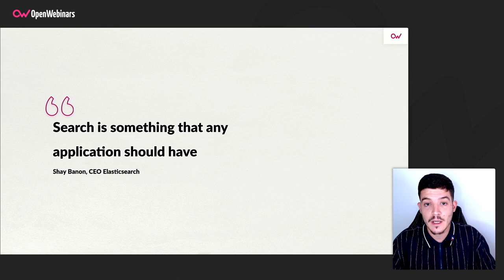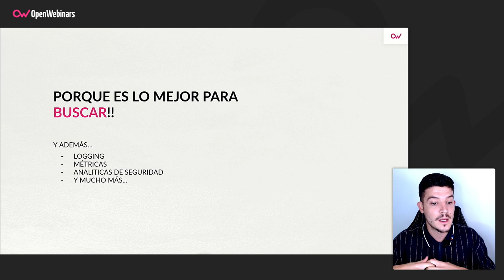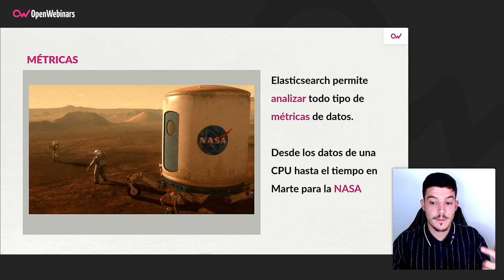Qué es Elasticsearch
Te contamos de una forma sencilla qué es Elasticsearch, cuáles son sus características y los motivos por los que su uso está cada vez más extendido.